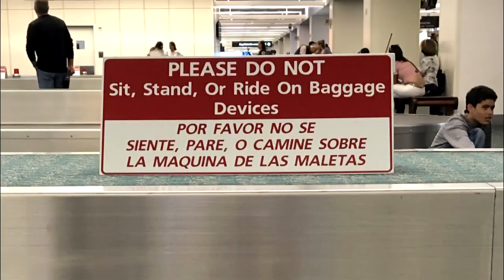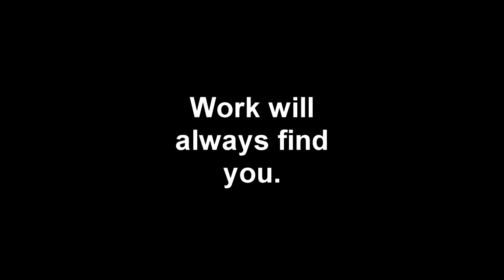Trip with a Twist!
Our Servpro team is joined on their trip by unlikely companions!